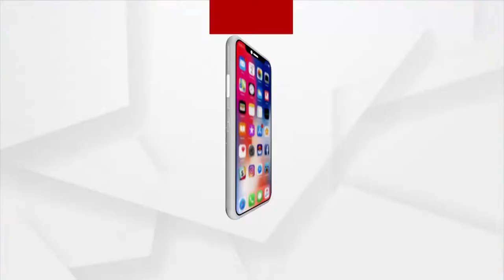ସ୍ୱଛ ପାଣି ଲୋକଙ୍କ ପାଇଁ ସାତସପନ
ସବୁ ଗାଁକୁ ସ୍ୱଚ୍ଛ ଓ ସପ୍ଲାଇ ପାଣି ଦିଆଯାଉଛି ବୋଲି ରାଜ୍ୟ ସରକାର ବାହା ବାହା ନେଇଛନ୍ତି। ସେଥିପାଇଁ ସରକାର ଅନେକ ଯୋଜନା ମଧ୍ୟ କରିଛନ୍ତି। କିନ୍ତୁ ପ୍ରକୃତରେ ଗ୍ରାଉଣ୍ଡ ଜିରୋରେ ଏହା କାମ ହେଉନି।
ଆଜିବି ଏମିତି କିଛି ଗାଁ ଅଛି ଯେଉଁଠି ସ୍ୱଚ୍ଛ ପାଣି ଲୋକଙ୍କ ପାଇଁ ସାତସପନ ପାଲଟିଛି ।